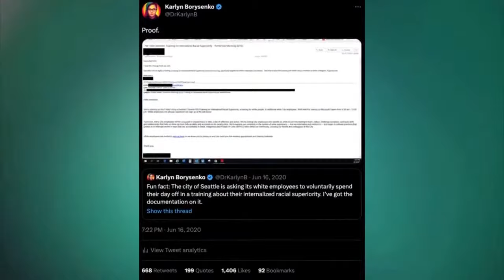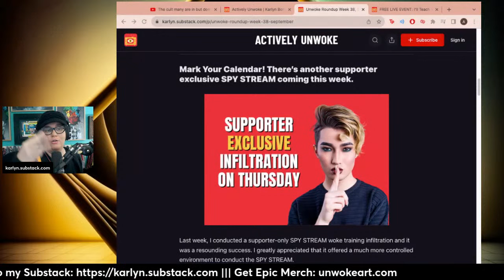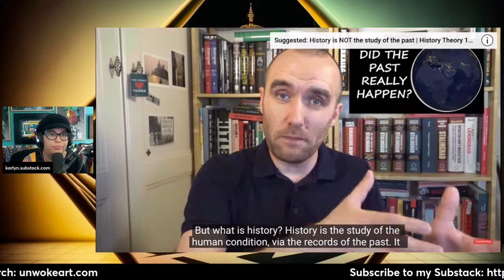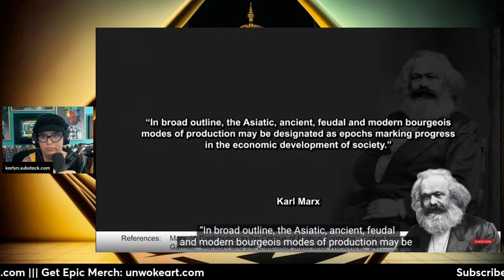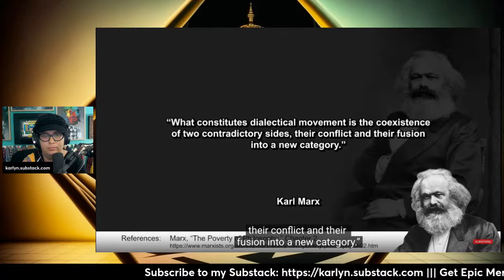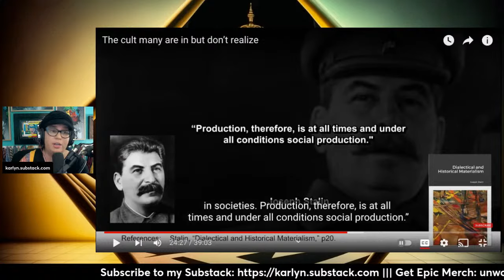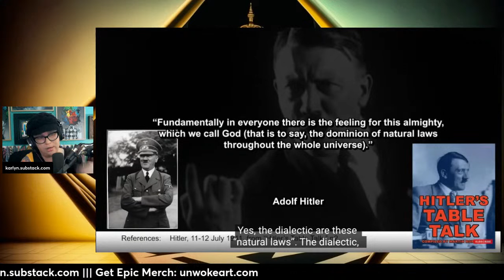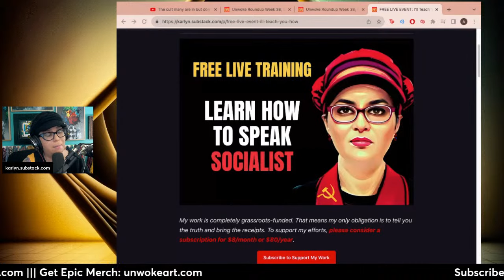The Cult #72: Tik History on the Socialist Cult Dialect